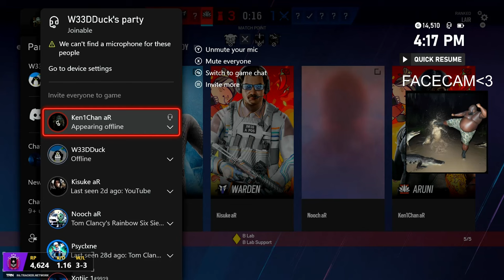hey @Jynxzi lets 1v1 ...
Settings

90 fov

vertical/horizontal 40-50
dz 50-5
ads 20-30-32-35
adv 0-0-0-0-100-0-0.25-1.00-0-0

ELITE SETTINGS
left - aggresive 9th
right - smooth 5th

MY GEAR

XBOX SERIES S
ELITE SERIES 2
KONTROL FREEKS
ASUS MG248
HYPER X HEADSET
HEADSET MIXER

4, Rainbow six siege xim 4, rainbow six siege xbox
4, Rainbow six siege xim 4, rainbow six siege xbox